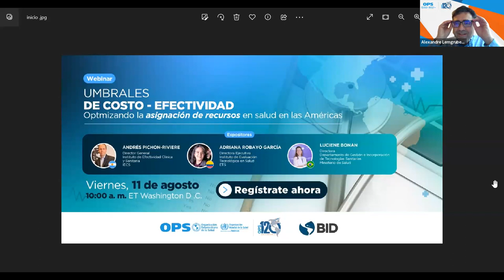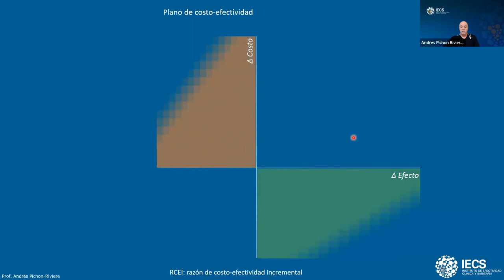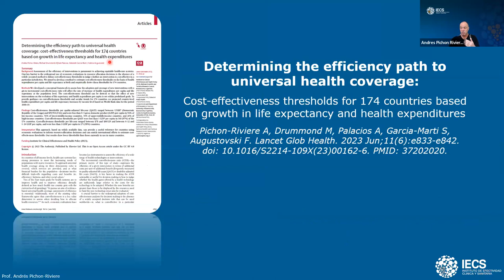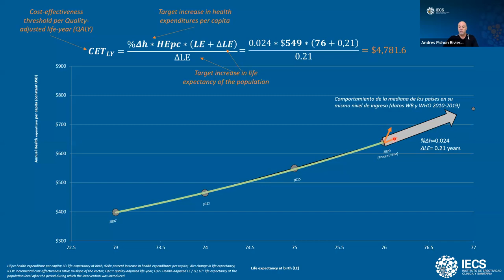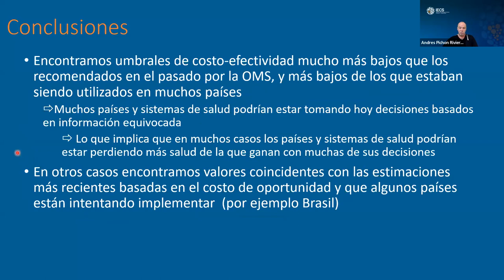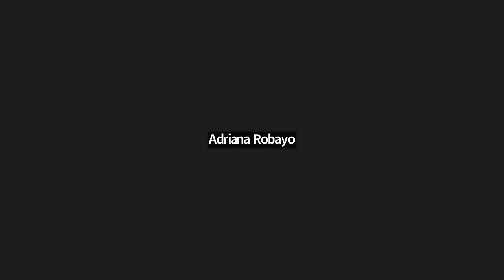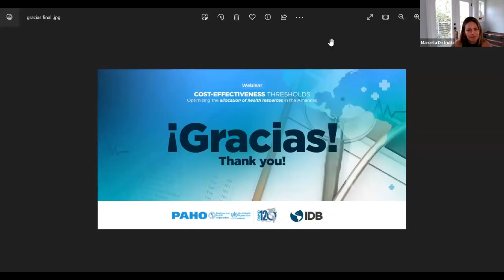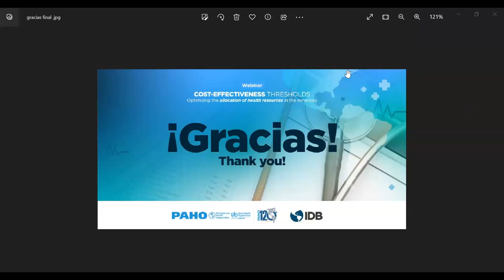Umbrales de costo-efectividad: Optimizando la asignación de recursos en salud en las Américas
Este webinar en conjunto con la Organización Panamericana de la Salud (OPS) sobre umbrales de costo-efectividad muestra la importancia de tomar decisiones en salud basadas en evidencia y concentrar esfuerzos y recursos en aquellas intervenciones y tecnologías de salud más costo-efectivas. Andrés Pichón Riviere comparte sobre el estudio que realizaron en conjunto con otros profesionales, para estimar umbrales de costo-efectividad sobre la base de los gastos de salud per cápita y la esperanza de vida al nacer, estableciendo empíricamente umbrales para 174 países.

Visita nuestro sitio web para acceder a todos los webinars y publicaciones relacionados a este tema